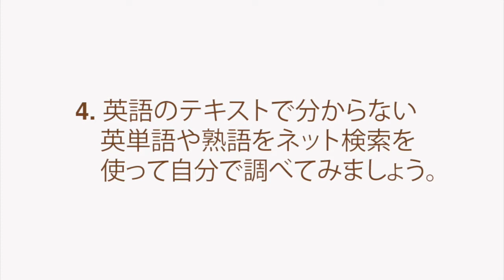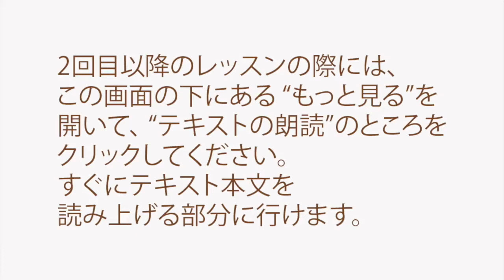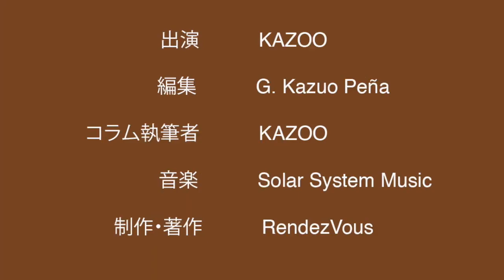ジェフ・ベック/ジミー・ペイジ/エリック・クラプトン– 英国の異質なものに対する憧れと差別意識 (後半) – カリフォルニア生まれの音楽⑧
この動画ではKAZOOがMUSIC & PARTIES #017:
The Music of California⑧
Jeff Beck/Jimmy Page/Eric Clapton
The British Duality: Drawn to the Exotic but Anti-Alien (Part 2)

01:00 レッスンの方法
02:21 テキストの朗読